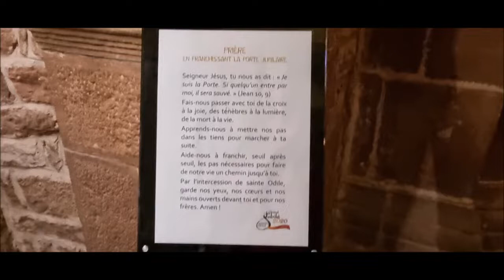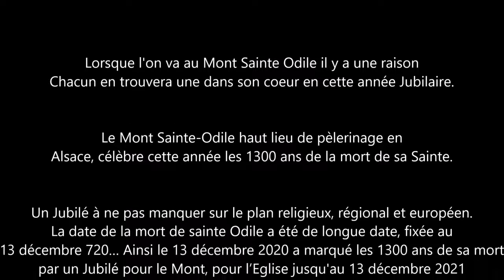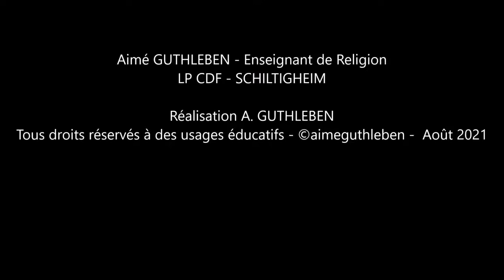Jubilé de Sainte Odile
Temps de Prière devant le Tombeau de Sainte Odile.
Personne ne va au mont sans raison, chacun peut y aller et l'année du Jubilé 2021 qui a été déplacé en raison du confinement en 2020, a été très particulière, riche de multiples évènements jusqu'au mois de décembre 2021

Janvier 2022